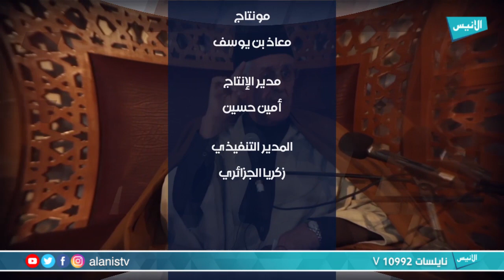التأمين التكافلي صيغ ونماذج وتجارب | أ. عبد الحكيم حاجو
مداخلة : التأمين التكافلي صيغ ونماذج وتجارب
إلقاء : أ. عبد الحكيم حاجو

في 07 مارس 2020 بفندق السلطان الجزائر العاصمة ، نظمت جمعية المعالي للعلوم والتربية بمساهمة بنك السلام وسلامة للتأمينات يوما دراسيا حول: "المالية التشاركية وإسهاماتها في التنمية الاقتصادية والاجتماعية ، وهذه إحدى مداخلات الأساتذةالأفاضل

نايل سات : 10992 عمودي (v)
معامل الترميز : 5000